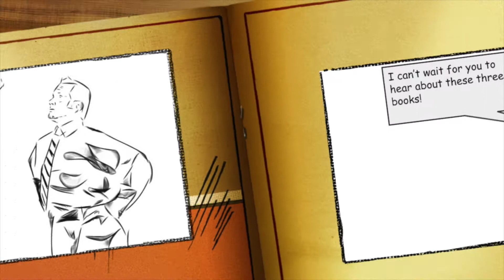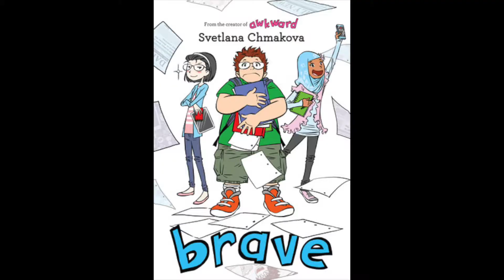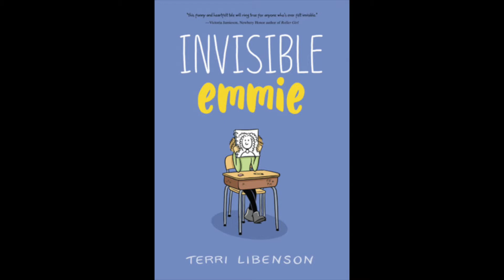Graphic Novel Summer 2018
Terri Liebenson's Invisible Emmie, Brave by Svetlana Chmakova, and Fieldhouse by Scott Novosel